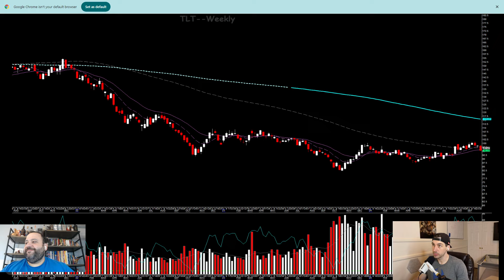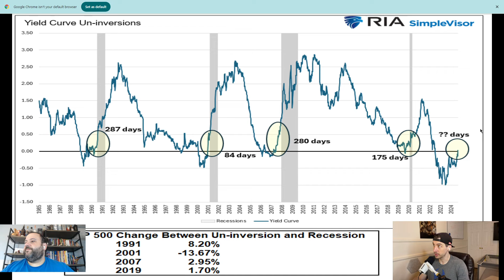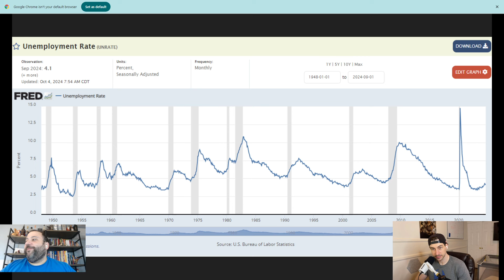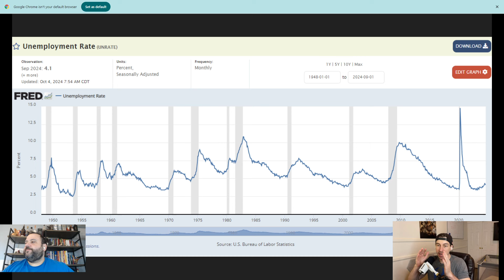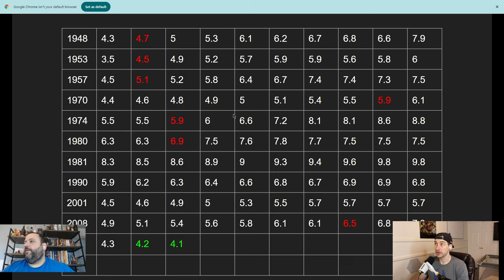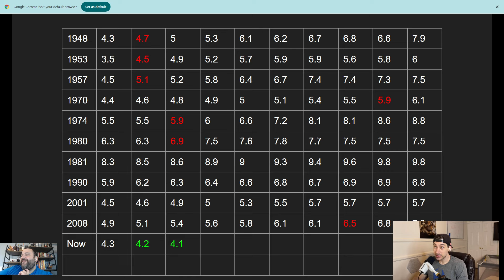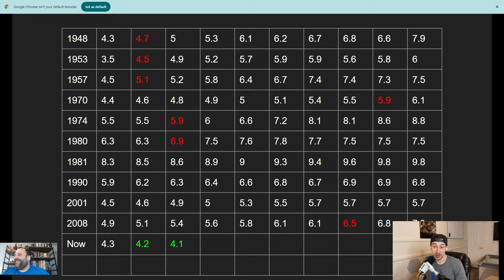This has Never happened before in Stock Market history. Is Michael Burrys TLT Doomed?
We shattered the jobs report and in doing so we did something that has never been done in stock market history. The Sahm rule looks like it could fail. It is still early to tell but never have we ever had a decrease in unemployment after hitting above 0.5 on the Sahm rule let alone a second consecutive decrease. What does this mean for TLT?